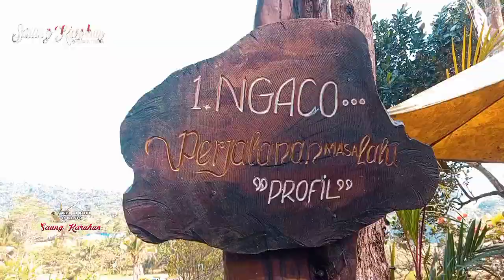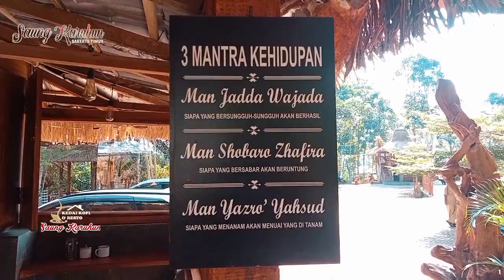KEDAI KOPI & RESTO SAUNG KARUHUN SAKERTA TIMUR - DARMA KAB.KUNINGAN BERNUANSA PEDESAAN BALI